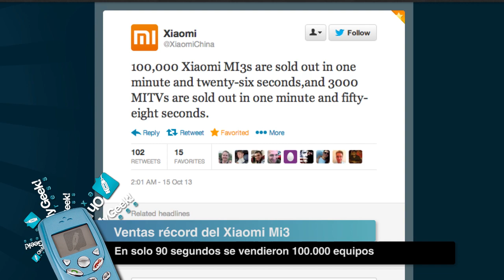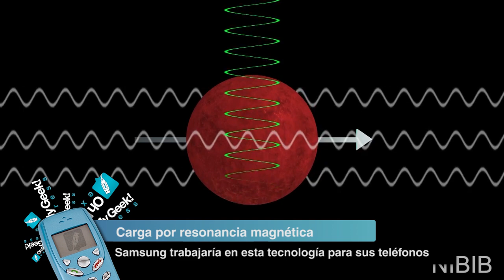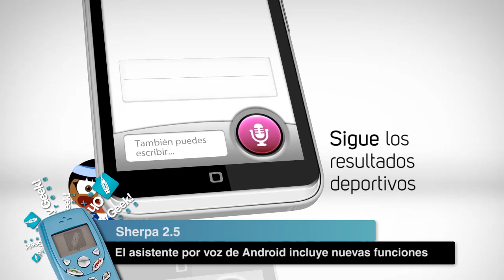Ventas Xiaomi Mi3, cargas por resonancia magnética y Sherpa 2.5 - OMG! Express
100.000 teléfonos inteligentes "Mi3", vendió la compañía china Xiaomi en sus primeros 90 segundos. Este gigante de la telefonía oriental saca, sin lugar a dudas, las mejores cifras históricas.

Según un portal de noticias coreano, Samsung estaría trabajando en la construcción de un nuevo método de carga por resonancia magnética para sus teléfonos.

Es asistente de voz para Android, Sherpa, presenta la versión 2.5 de su aplicación. Ahora, la competencia de SIRI, podrá leerte las notificaciones de Twitter, recordarte los cumpleaños de tus amigos en Facebook y mucho más.